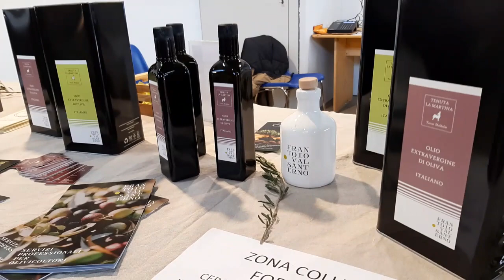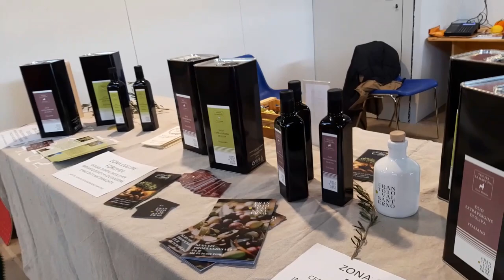Radio Vacanze e Goditi la Vita di Sapeur & Forli Frantoio Valsanterno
Sono Gianluigi Leoni professione e speaker voglio darti il benvenuto nel canale di Radio Vacanze.
 La prima Web Radio per viaggiare con gusto

Puoi ascoltare su il mondo che ti porta ovunque vada il tuo gusto.
In questa puntata ho parlato di:

Le interviste in diretta da Sapeur la fiera del gusto di Forli edizione 2023
 XX edizione di Fiera Sapeur Forlì & Forlì Wine Festival  Frantoio Valsanterno
indice

La musica ed I brani sono trasmessi nei programmi di Radio Vacanze sono
con liberatoria della Edit Music italy & Promoradio di Luigi MoselloDistr.:  Music Universe a.c.m.  Ed in collaborazione con Ufficio Stampa Artisti di Parole e Dintorni.